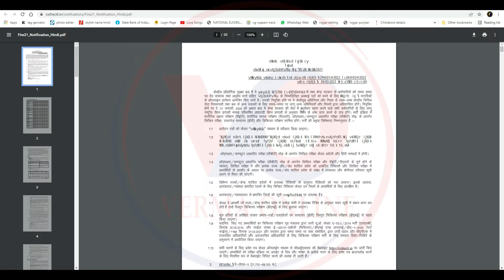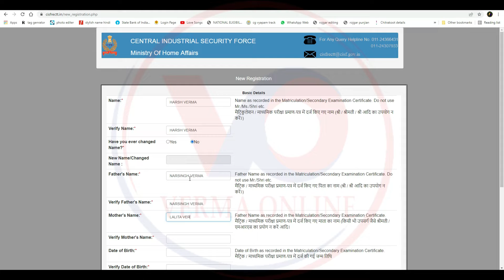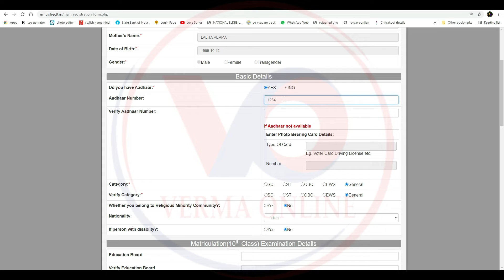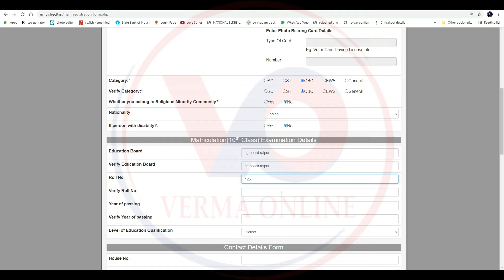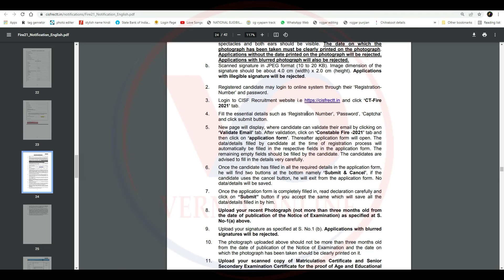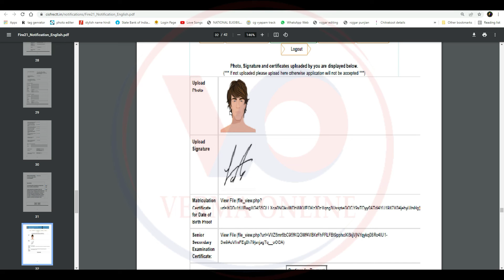HOW TO FILL CISF online form HOW TO FILL CONSTABLE FIRE MALE ONLINE FORM 2022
नमस्कार दोस्तों मैं हूं हर्ष और आप सभी का स्वागत है वर्मा ऑनलाइन परिवार में दोस्तों आज हम लाये है छत्तीसगढ़ में पुलिस भर्ती निकला हुआ है सीआईएसएफ का उसका ऑनलाइन फॉर्म भरने का तरीका बना इस वीडियो में हमने बताया है तो दोस्तों कैसा लगा यह वीडियो मुझे कमेंट करके जरूर बताएं और अगर आप मेरे चैनल में नए हैं तो चैनल को सब्सक्राइब करना ना भूले और बैल आइकन में बटन दबा दें ताकि मेरे वीडियो सबसे पहले आपको मिले औरअपना प्यार हमेशा बनाए रखें

Your friend
Harsh Verma

🙏🙏जय जोहर🙏🙏
          🙏जय छत्तीसगढ़🙏